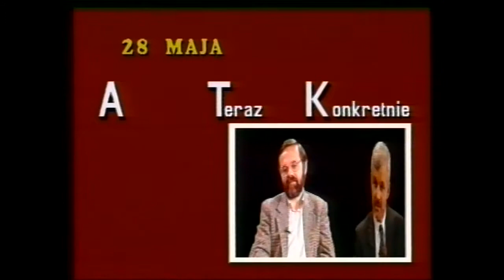Lech Falandysz u A.T.Kijowskiego w "A Teraz Konkretnie". (53/78)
Rozmowa Andrzeja Tadeusza.Kijowskiego  z Lechem Falandyszem przeprowadzona w Nowej Telewizji Warszawa 28 maja 1994 -  program z cyklu "A Teraz Konkretnie".